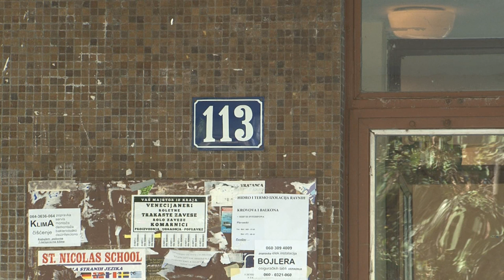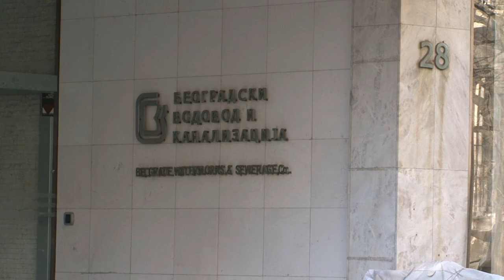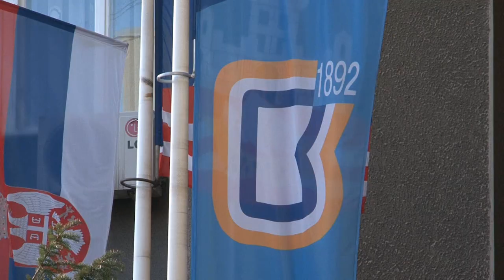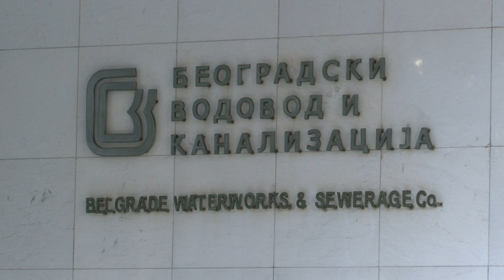Da li i Vi plaćate tuđe račune za vodu?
Da li i Vi možda decenijama plaćate tuđe račune za vodu, a da ne znate poput stanara nekih zgrada na Novom Beogradu?
Zbog čega je po Beogradskom vodovodu logično i zakonito da korisnici plaćaju tuđe račune?

Prilog iz emisije Potrošački savetnik emitovane na RTS-u